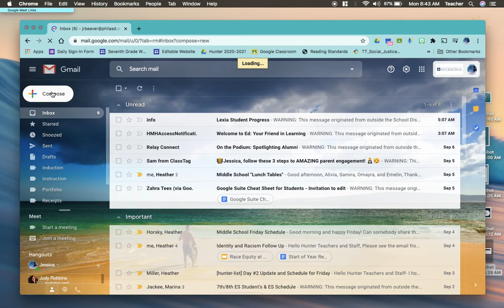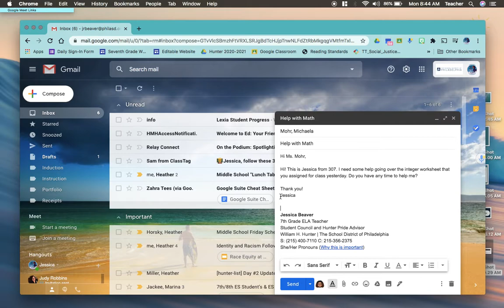How to Write an Email to Ask for Help